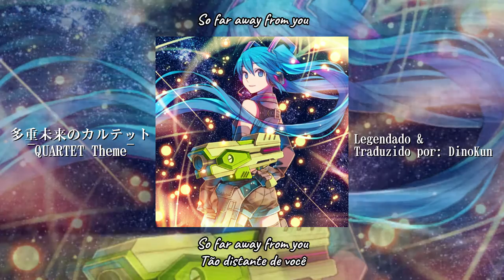【Hatsune Miku】Multiple Future Quartet ~QUARTET THEME~【Legendado】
Esse cover é muito bom owowowo Kusemono faz um covers tops :)

A tradução também está disponível no meu blogger, vai lá checar :D

Produtores: Kusemono
Ilustrador: NAK (SEGA)
Instrumentalista: G@POPO (Guitarra)
Vocal: Hatsune Miku
Tradução para inglês: googoo888
Tradução para português: DinoKun

( Kusemono 曲者P G@POPO Gapopo ボーカロイド ボカロ 初音ミク Hatsune Miku DinoKun 多重未来のカルテット～QUARTET THEME～ Tajuu Mirai no Quartet ~QUARTET THEME~ Multiple Future Quartet ~QUARTET THEME~ )